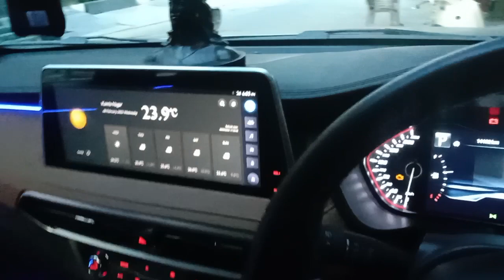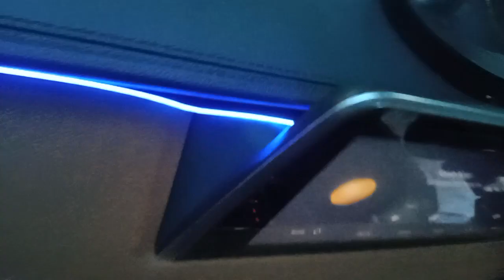MG GLOSTER 2023 Got Ambient Light Cardi k4 app control 10 Piece 4door 2dashboard 4 foot light👌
MG GLOSTER Got Ambient Light K4 Cardi app control 10 Piece 4 door 2 dashboard 4 foot light